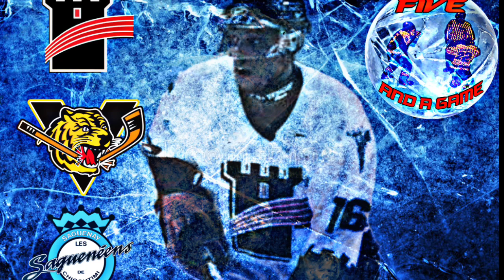Tommy Bolduc (Episode 6)